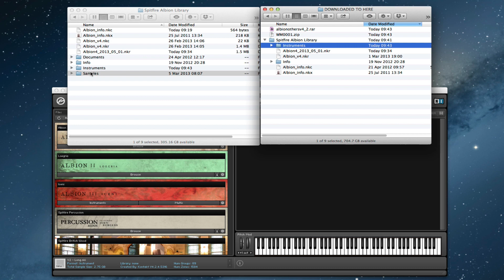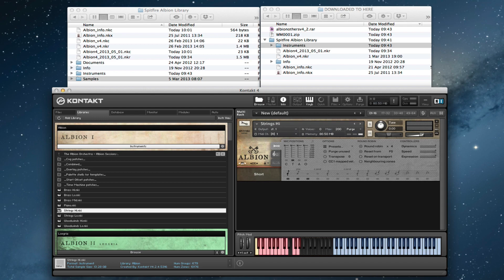Spitfire Updates - Albion to v4.2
This video shows how to update Albion to v4.2 - this has a number of hot fixes and improvements.